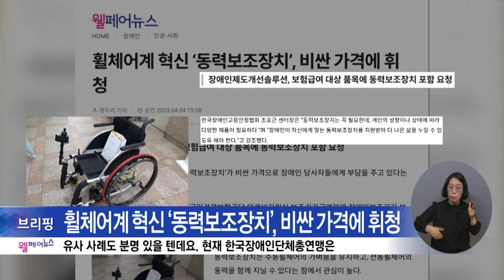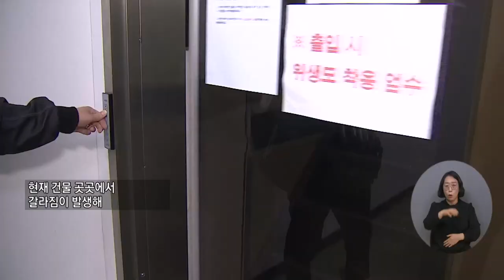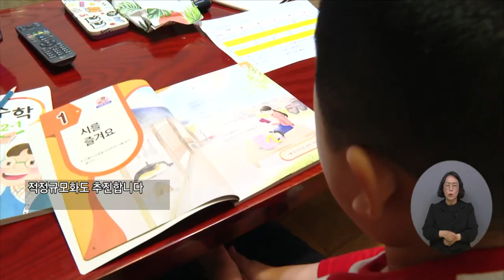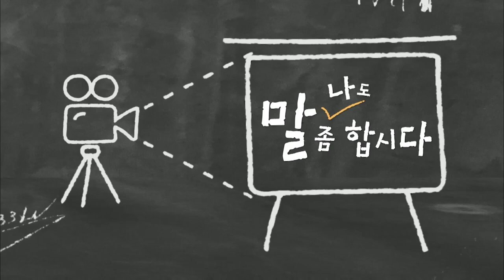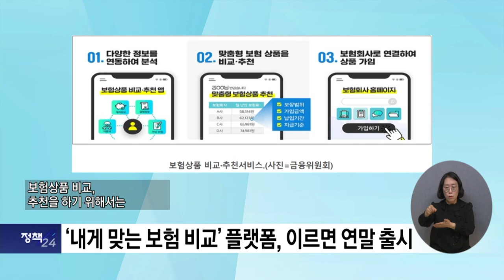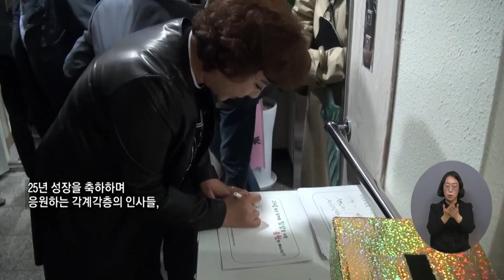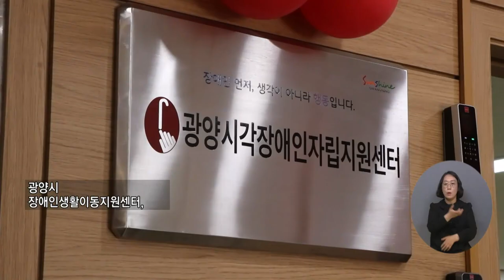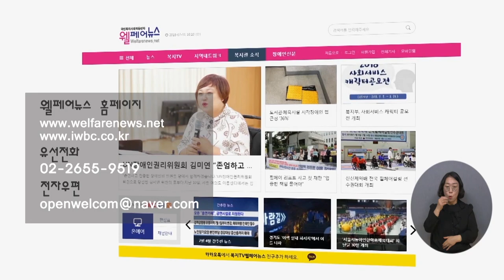복지TV뉴스24 _ 전체영상 / 2023.04.12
20회 웰페어뉴스 / 장애인 신문 브리핑

주요1) “갈라진 벽면에 건물 뒤틀림까지” 장애인기업의 위기

단신1) 국립생태원,발달장애인 위한 읽기 쉬운 생태도서 배포

주요2) 만3~5세 유아 학비 지원금 인상

주요3) “청년마음건강지원 서비스…온라인에서도 신청

나도 말좀합시다) 서초구, 장애인 방문형 의료서비스 추진

정책24_1) 고용보험 부정수급 자진신고 시 추가징수 면제

정책24_2) ‘내게 맞는 보험 비교’ 플랫폼, 이르면 연말 출시

전국24주요1) 경기도사회복지사대회 ‘우리다시 바라 봄’ 열려

전국24주요2) 의정부, 밀알복지재단 이전 개소식 개최

전국24주요3) 녹양종합사회복지관과 함께 하는 벚꽃길 축제

전국24주요4) 전남도, 제51회 보건의 날 기념식 개최

전국24주요5) 광양시, 시각·청각장애인 통합센터 개소식 열려